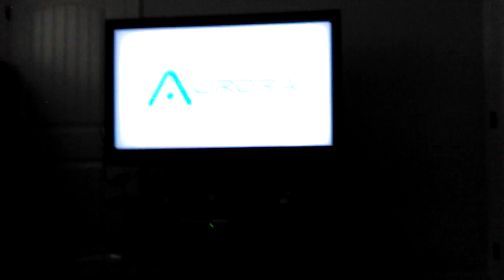November 11, 2017